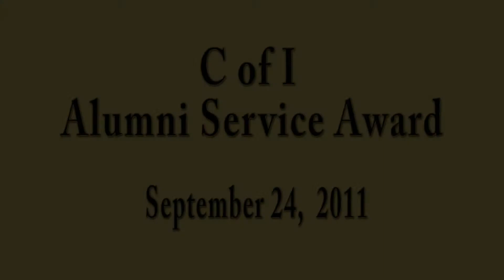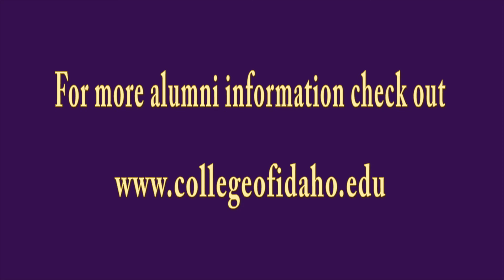Alumni Award - Ed and Martha Keener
The College of Idaho presented its 2011 Alumni Service Award to Rev. Ed Keener '67 and Martha Keener '67. The Keeners both earned master's degrees in education from C of I in 1967. After a successful career in ministry, Ed in 2000 retired to Boise to care for his father Keith '30, steward the family property and devote more time to volunteer service. The Keeners have founded or been involved in dozens of service-related organizations, including the Interfaith Sanctuary Homeless Shelter, Boise First Congregational U.C.C., the Idaho Peace Coalition, the Idaho Human Rights Education Center, the Interfaith Alliance of Idaho, the Idaho Community Action Network, Idaho Smart Growth, Boise Peace Village, the annual 39th Street summer picnic, Friends in Action for the Frail and Elderly, the Idaho Commission for the Blind, the Boise School District and the Garden City Library Bookmobile. They also helped create Kessler-Keener Lectures, a non-profit, non-denominational organization to honor the legacy of human rights work of Ed's mother, Margaret Keener '29, and grandfather, Harry Kessler.